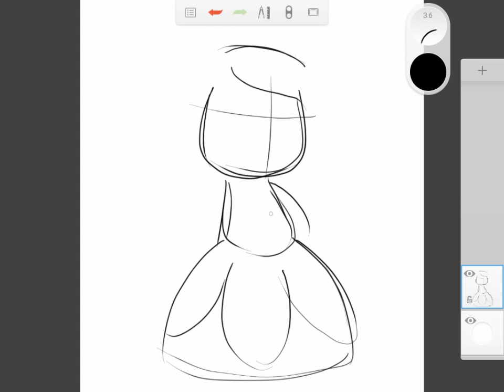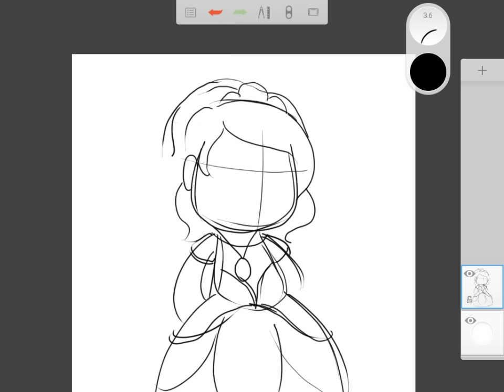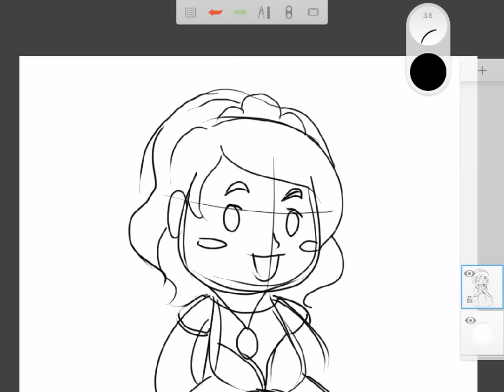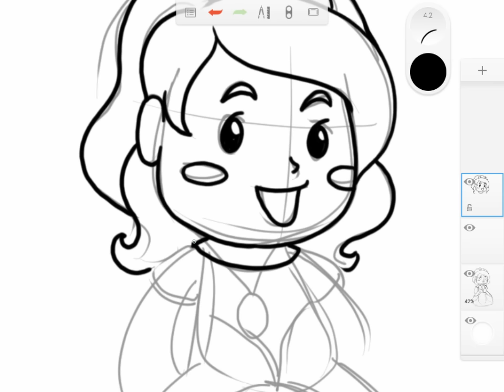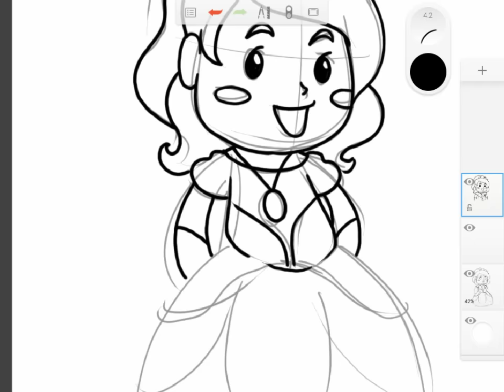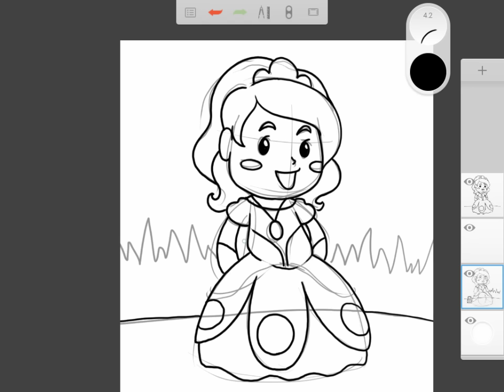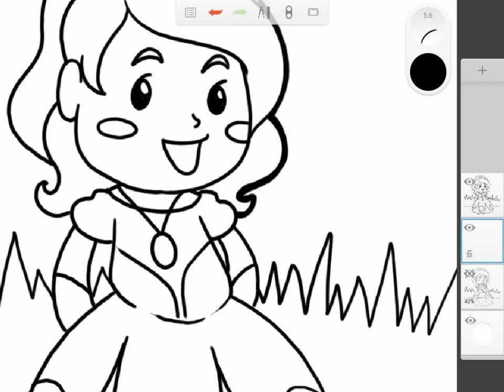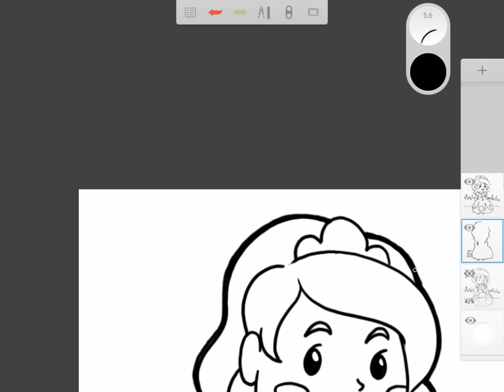วาดการ์ตูน กันเถอะ สอนวาดรูป การ์ตุน เจ้าหญิง บน App SketchBook